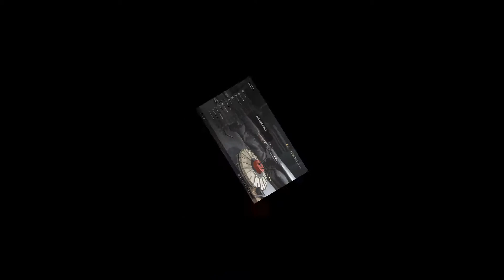we tried to plan a video and it didn’t go well...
We don’t own any of the music in this video except the outro.

Outro by: Sohan

And make sure to follow our other social media to stay up to date on uploads!